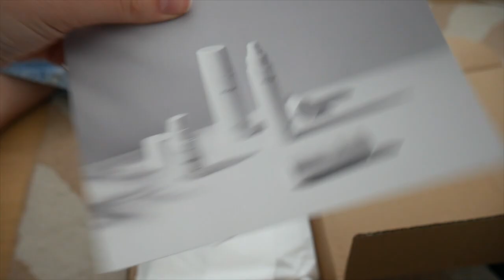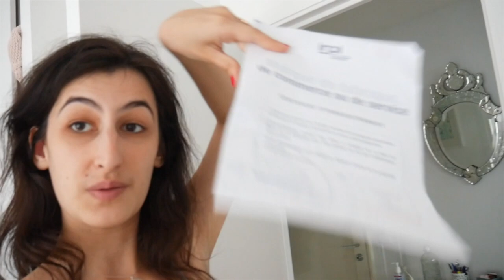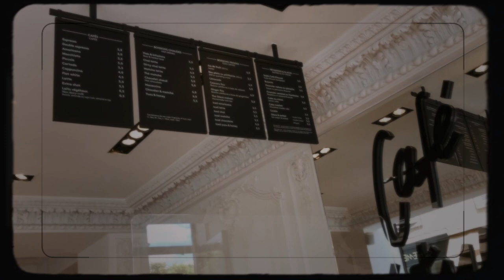WEEKLY VLOG (ish) - NEW HAIRCUT, LIFE UPDATES & SHOOTING CONTENT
A WEEKEND IN PARIS - NEW HAIRCUT, LIFE UPDATES & SHOOTING CONTENT

ANOTHER FUN PARISIAN VLOG !! might also be a favorite !!